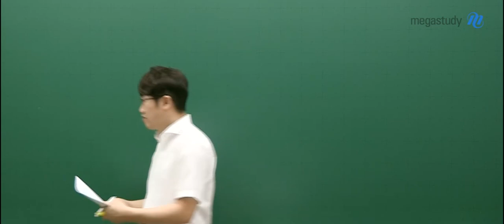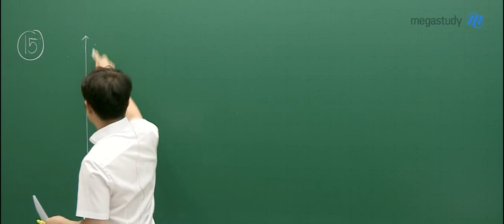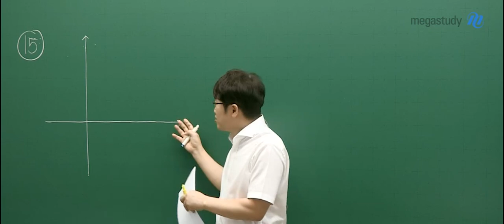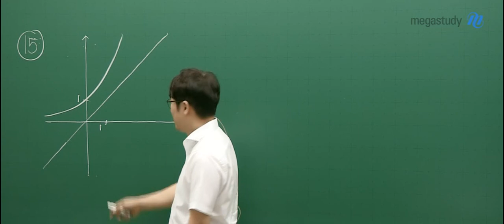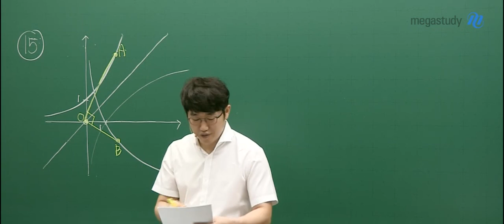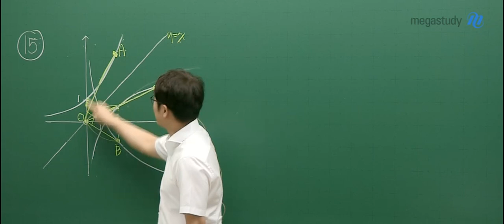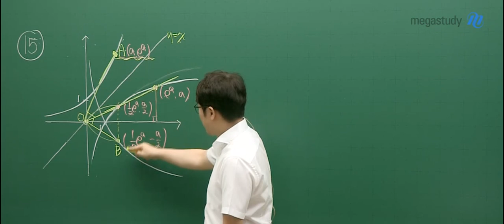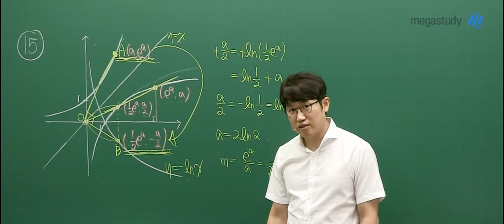[메가스터디] 수학 양승진 쌤 - 2020학년도 9월 모의평가 수학 가형 해설강의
2019년 9월 4일 시행된
2020학년도 고3 9월 모의평가 수학 가형 15번 해설입니다.